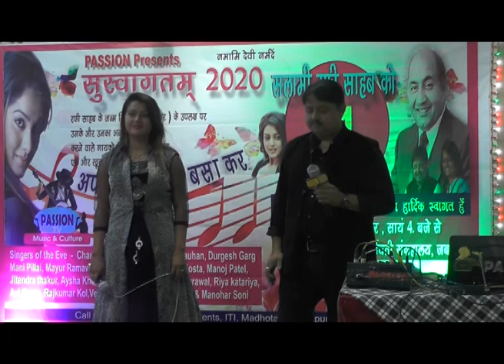Bahoot Jatate Ho Chah Humse by Manohar Soni & Pooja Sen at Apni Aankhon me basa kar , 1st January 20